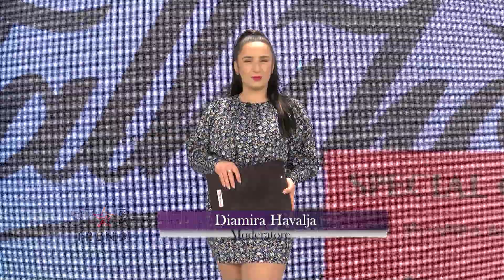STAR TREND - 25 PYETJE ME ALBANO BODGON